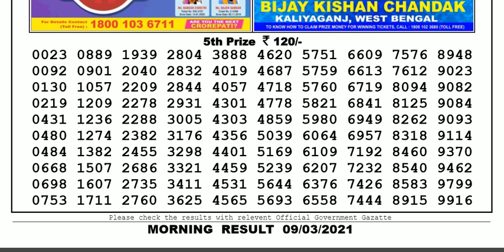Lottery Sambad Lottery Result 11.55am 09.03.20 Nagaland Lottery Live gdn